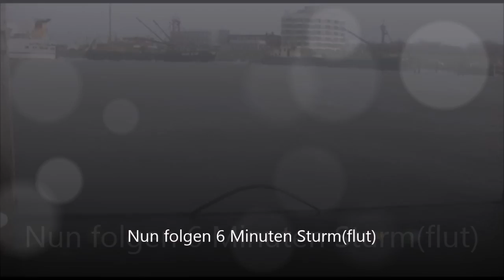Sturmflut Norddeich 10.01.2015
Am 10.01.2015 tobte ein Sturm über ganz Deutschland. An der Nordseeküste kam es zu einer leichten Sturmflut mit 1,5-2 Metern über Normal.

Diese Aufnahmen sind gegen 15 Uhr in Norddeich (Ostfriesland) entstanden.